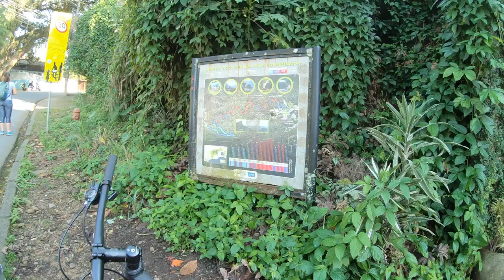CACHOEIRA DO HORTO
Se curtiu o vídeo dá um LIKE. Isso ajuda o canal a crescer

➡️  PEDAL021 NO TIKTOK
Baixe o TikTok clicando aqui:https: // e use o código de convite J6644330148 🥰